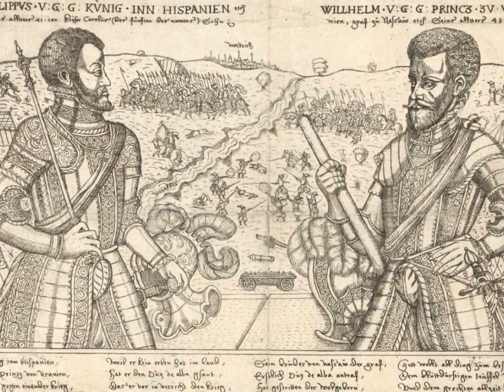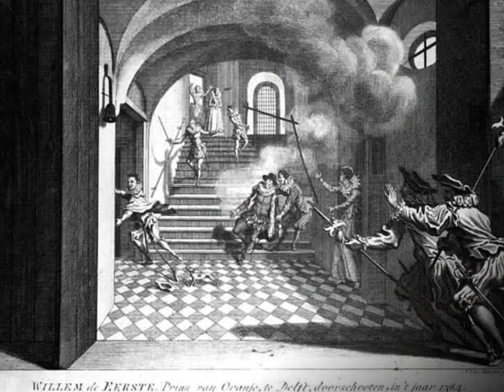An Englishman in the Low Countries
The programme features lute songs and solos by J. Dowland, R. Jones, E. Adriaenssen, J. van den Hove, N. Vallet and R. Johnson.

During the Dutch Revolt, English songs travelled to the Low Countries and were set to Dutch text. Their 'new' settings were in most cases quite different and promise an interesting and unusual reading of some of the most well-known English ayres.

Mattias Pavlous, countertenor
Stathis Skandalidis, lute
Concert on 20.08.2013